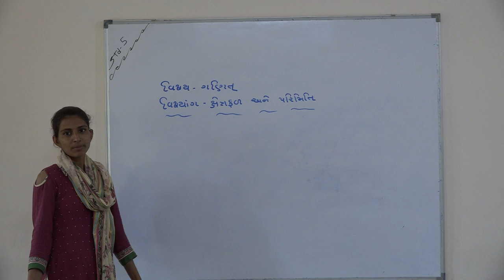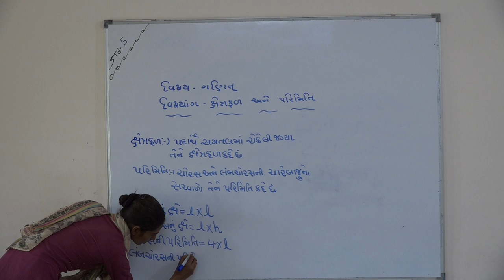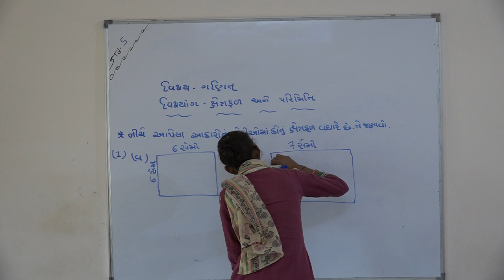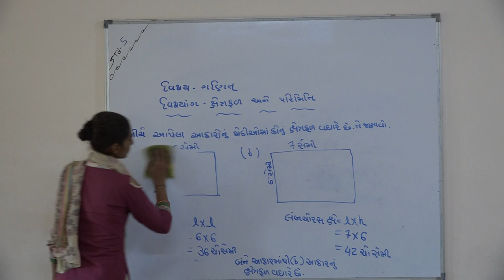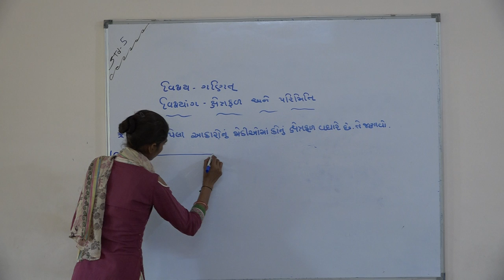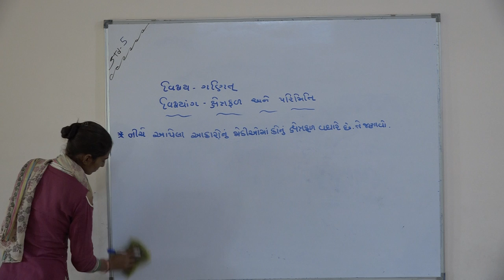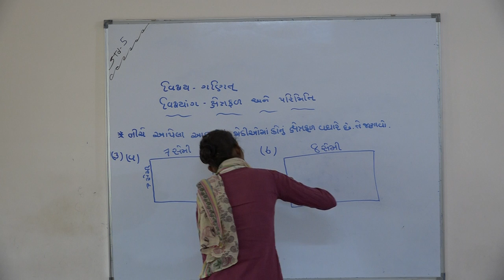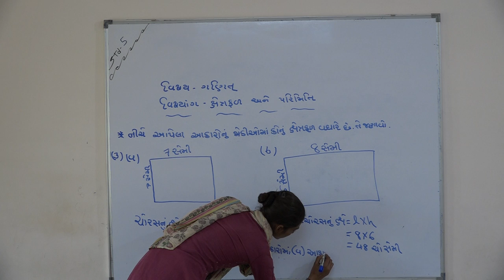Shree Adarsh Primary School,Bhabhar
ધોરણ ૫ વિષય ગણિત   પાઠ - પરિમિતી અને ક્ષેત્રફળ 2